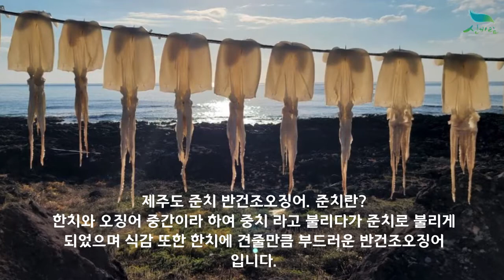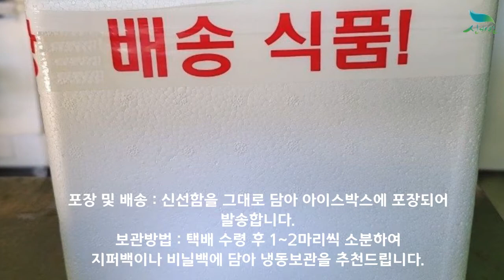[신바람농업네트워크 협력농가 판매상품 1533-5930 ] 산지직발송 제주도 성산읍 준치 반건조 오징어 판매 합니다.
안녕하세요!
제주도 성산에 계시는 회원님이 직접 농사지으시고 사진으로 보내주신 내용입니다

제주도 준치 반건조오징어
준치란?
한치와 오징어 중간이라 하여 중치 라고 불리다가 준치로 불리게 되었으며 식감 또한 한치에 견줄만큼 부드러운 반건조오징어 입니다

저희 부모님께서는 오징어 껍질을 남김없이 싹 제거하여
해풍과 햇살에 말려 작업하십니다
그렇기에 질긴식감 없이 부드럽고 드셔보신 분들 께서 한치 인줄 아실만큼 맛있는 제주도 준치 입니다

위 사진을 보면 알 수 있다시피
저희가 판매하는 준치 크기는 어마어마 합니다
특대사이즈로 총길이 50cm이상, 몸통길이만 30cm입니다

보통 준치 특대라 하면 몸통길이 22~3cm 정도 되는 상품을
6만원 이상에 판매 합니다
두께도 얇아 중량도 얼마 안될 뿐 더러 식감 또한 차이가 납니다

비교를 위해 여기저기 에서 먹어봤지만 크기, 두께, 맛, 가격 모든면에서 저희 준치오징어와는 비교가 안된다고 자부 할 수 있습니다

껍질 하나 없는 부드러운 준치오징어 구이 입니다
두께 보세요~~ 너무 먹음직스러워 보이지 않나요?
쫄깃하지만 부드러운 식감으로 아이들은 간식으로! 어른들에게는 술안주로 안성맞춤 입니다
에어프라이기로 간단하게 조리 해드셔도 너무나 맛있습니다
오늘 저녁은 준치오징어에 한잔 어떠세요??

어디에도 없다!
최고의 퀄리티 상품을
최저의 가격으로~

연말에 가족들과 함께 드세요~^^♡

준치 오징어 (특대) -
: 몸통길이 30cm, 총길이 50cm이상
택포가격 : 5마리 6만원, 10마리 9만원

*현재 제주도 현지에서는 10만원이상에 판매 되고 있는 상품 입니다*

포장 및 배송
신선함을 그대로 담아 아이스박스에 포장되어 발송합니다

보관방법
택배 수령 후 1~2마리씩 소분하여
지퍼백이나 비닐백에 담아 냉동보관을 추천드립니다